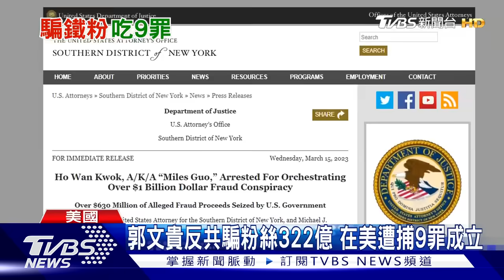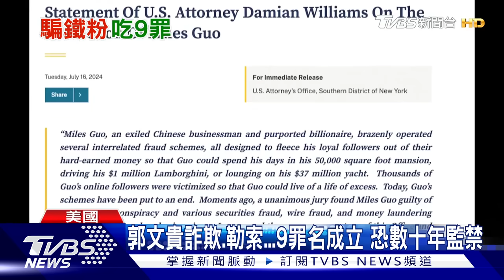靠反共詐騙粉絲322億 中國富商郭文貴9項罪名成立｜TVBS新聞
反共富商郭文貴，在紐約被捕後，外媒報導，經過近兩個月的庭審，郭文貴9項罪名成立，包括電匯詐欺、證券詐欺、跨國洗錢以及敲詐勒索等，以反共之名，向支持者斂財，詐騙約322億台幣，恐面臨數十年監禁。